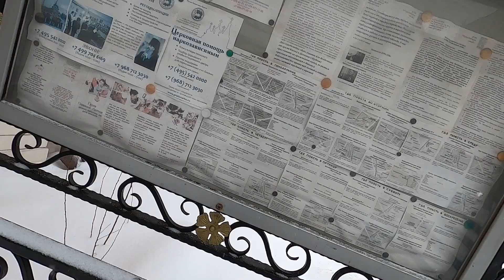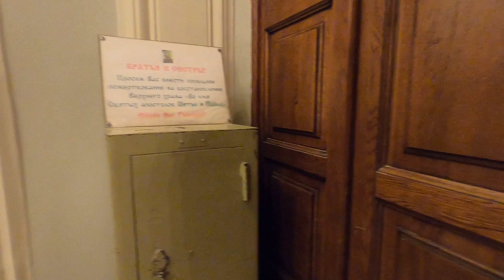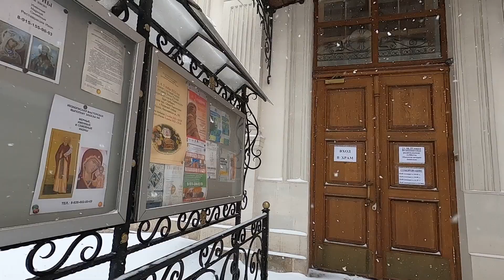храм Петра и Павла на Новой Басманной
В передаче "Обозрение московских храмов" (№ 39) - о храме апостолов Петра и Павла на Новой Басманной улице.